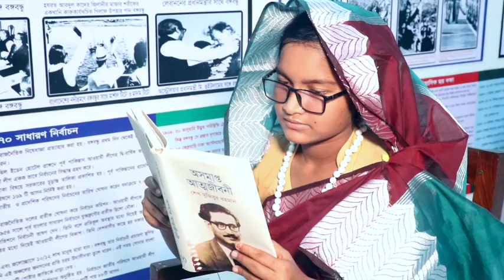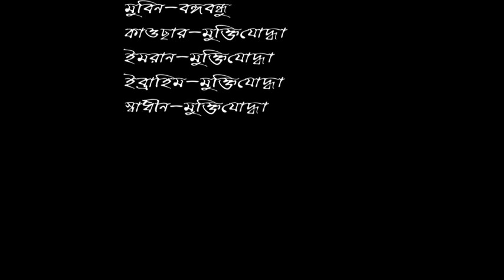আমার চোখে বঙ্গবন্ধু || মহাকালের মহানায়ক || Ariq Shams Raktim || Govt. Akbar Ali College.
আমার চোখে বঙ্গবন্ধু
মহাকালের মহানায়ক

STORY, SCRIPT & DIRECTED BY
MD. SAGOR ALI

Has won the 1st place in Ullapara Upazila

অভিনয়ে,
রক্তিম - কিশোর বঙ্গবন্ধু
মারুফ - শেখ লুৎফর রহমান
মারুফা - সায়েরা খাতুন
পারুল - শেখ হাসিনা
মুবিন - বঙ্গবন্ধু
কাওছার - মুক্তিযোদ্ধা
ইমরান - মুক্তিযোদ্ধা
ইব্রাহিম - মুক্তিযোদ্ধা
স্বাধীন - মুক্তিযোদ্ধা

সার্বিক সহযোগিতায় - সরকারি আকবর আলী কলেজ